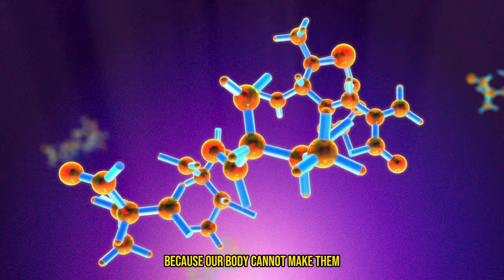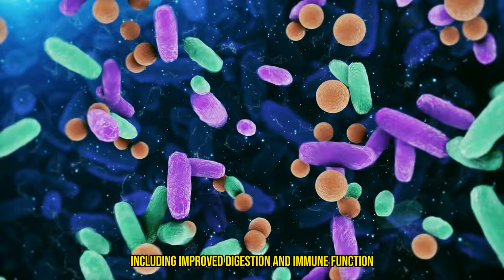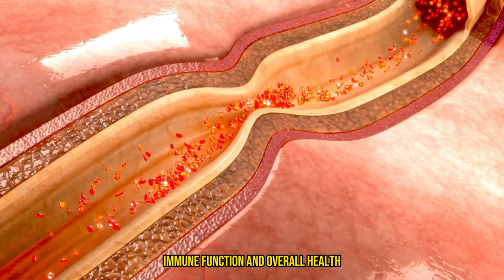Herbivore vs Omnivore Diets Study: What Most People Don't Know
All about Vegan Diet and Omnivore diet, vegan food, omnivore foods, pros and cons of vegan diet and the health and environmental impacts of Vegan vs Omnivore Diets in our latest video, 'The Vegan vs Omnivore Diets Study: What You Need To Know'. We break down complex scientific research into easy-to-understand information, comparing vegan and omnivore nutritional benefits, risks, and sustainability aspects. Whether you're considering a plant-based lifestyle or just curious about different dietary patterns, this video is a must-watch!

Dive deep into the world of dietary science as we analyze key factors like protein quality, micronutrient intake, and environmental footprints of both diets. Featuring expert interviews and evidence-based conclusions, 'The Vegan vs Omnivore Diets Study' helps you make informed decisions about your health and the planet.

🌱🥩 Learn about how vegan and omnivore diets affect biodiversity, greenhouse gas emissions, and chronic disease risks. 🔬 Gain insights from leading nutritionists and environmental scientists to understand the pros and cons of each diet type.  See visual comparisons and real-life case studies that highlight the practical implications of adopting these diets.

Your engagement helps us bring more such educational content to you!